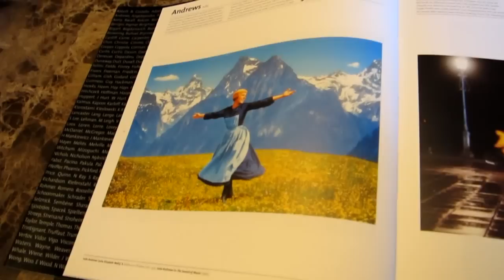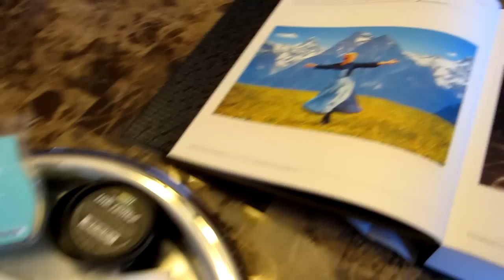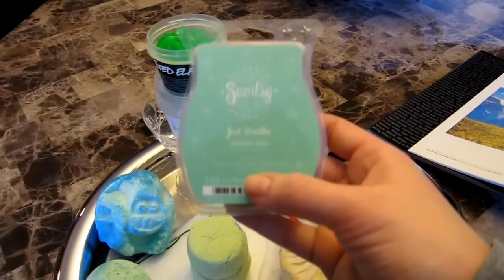"The Sound of Music" Inspired Lush Bath Cocktail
I was so excited to do this cocktail and it ended up being AMAZING in the bath- a new favorite! I ended up finishing with "The Smell of Weather Turning" solid perfume and it was perfection :)

Products mentioned:
Abominaball bath bomb
Geophyzz bath bomb
Green bubbleroon
Sunnyside bubble bar
Ceridwen's Cauldron bath melt
Northern Lights soap
Love Lettuce fresh face mask
The Jilted Elf shower jelly
Snowshowers shower jelly
Just Breathe Scentsy Bar